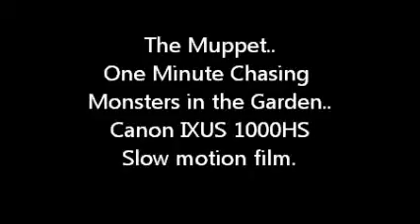The Muppet Chasing Monsters in the Garden Canon Slo-Mo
Just a few slo-motion captures of my cat Muppet playing in the garden chasing and hunting "Things"